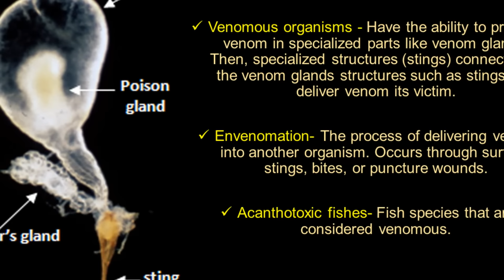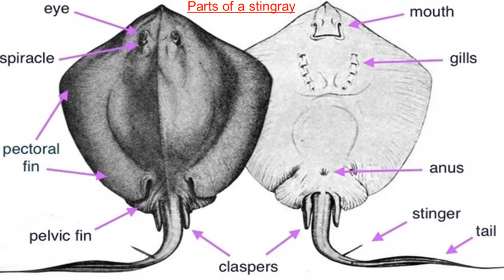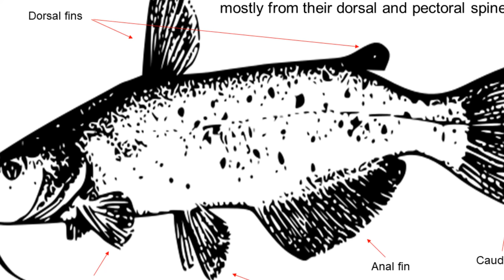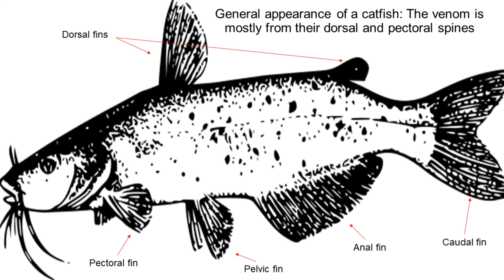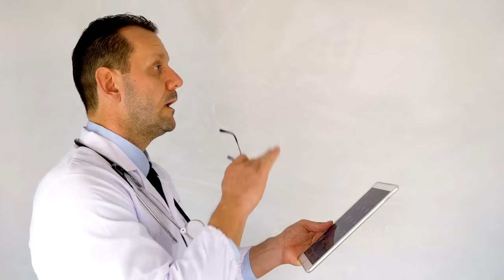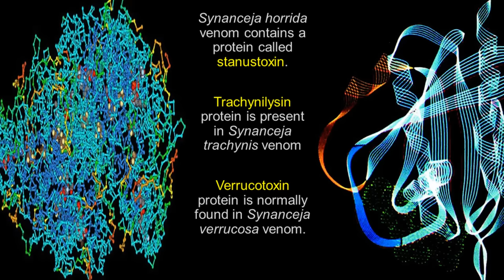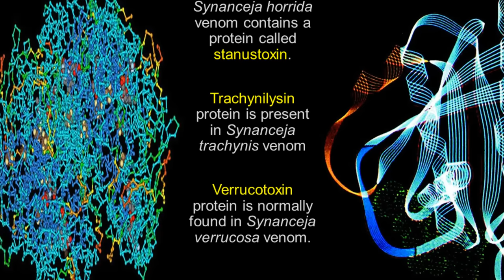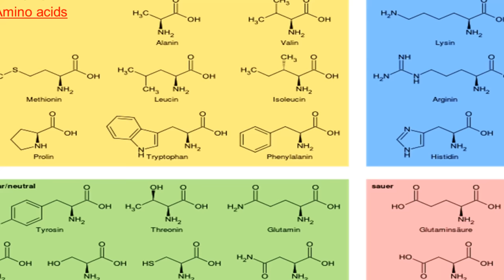Venomous Fishes: Nature's Deadliest Creatures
A mini documentary on the most venomous fishes. There are several fish species that are considered venomous, collectively known as acanthotoxic fishes. It’s better you be cautious around them, or else be prepared to be struck by the lightning wrath of their venom. It’s worth noting that, not all antivenom are available for treating or neutralizing the venom of some of these fish.  This video takes you through an in-depth exploration of various species of the most venomous fishes or venomous fish, examining their biology, morphology and the effects of their venom on humans.

venomous fish, deadly sea creatures, marine predators, fish venom, ocean dangers, marine biology, fish stings, venomous species, sea creatures.
00:00 - Introduction
01:25 - Venomous stingrays
03:25 - Venomous catfish
05:45 - Venomous Scorpionfishes
Family Scorpaenidae
10:28 - Venomous Stonefish
Genus Synanceia/ Synaceja
13:45 - Venomous Toadfishes
Family Batrachoididae
15:14 - Venomous Spadefishes or Scats
Family Scatophagidae
16:52 - Venomous Stargazers
Family Uranoscopidae
18:45 - Venomous Rabbitfishes
Family Siganidae

Written and compiled by Peter Williams.